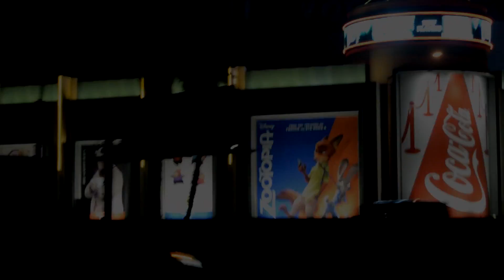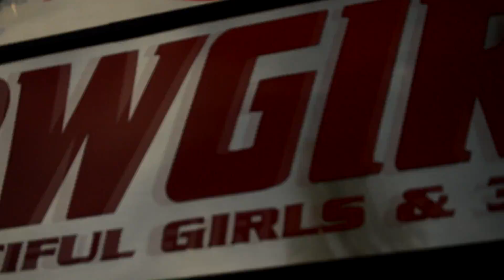Mike B- Turn me up a notch (L.A. video)